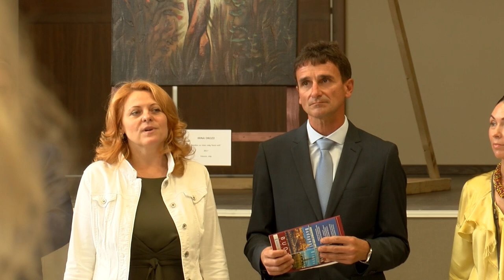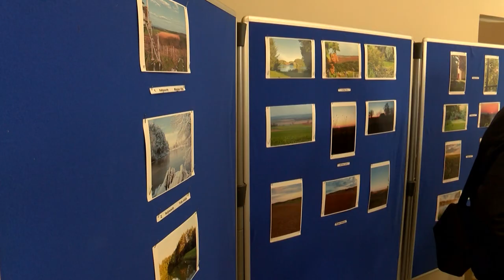A Pacsa Art Projects megnyitotta éves kortárs művészeti kiállítását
A közös magyar és orosz projekt, a The Line vonalrajzolással készült munkákat mutat be.